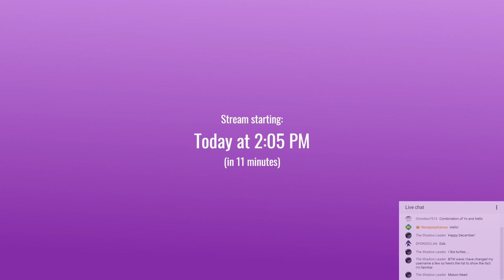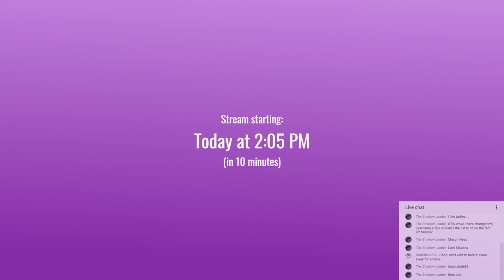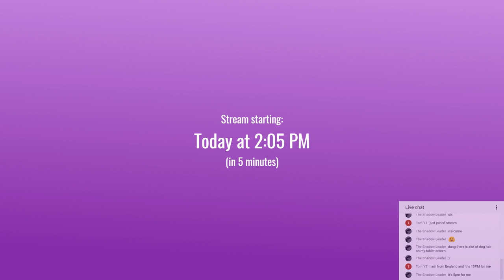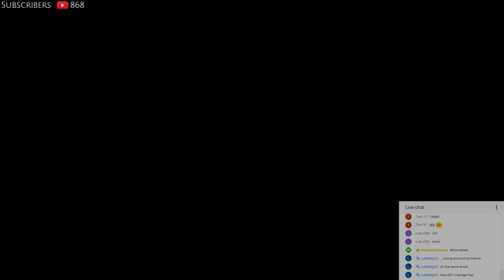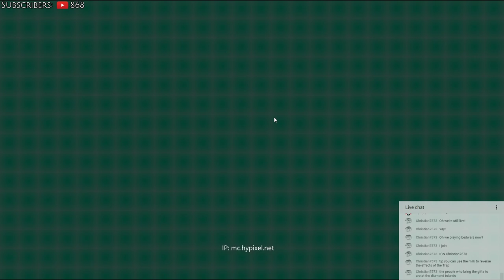[Archive] New Computer Stream! [12/2/17] (Phenomena/Hypixel)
For when streaming on my server:
IP: server.wavejump.us
Apply: apply.wavejump.us